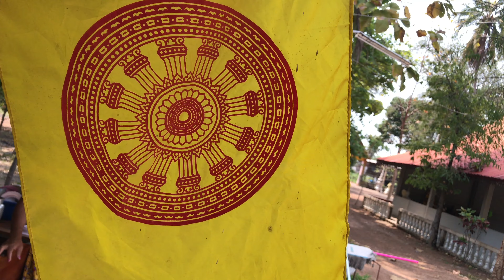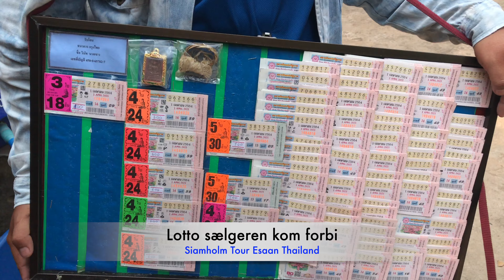Ny Hundai den 25-3-2021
Siamholm Tour Esaan